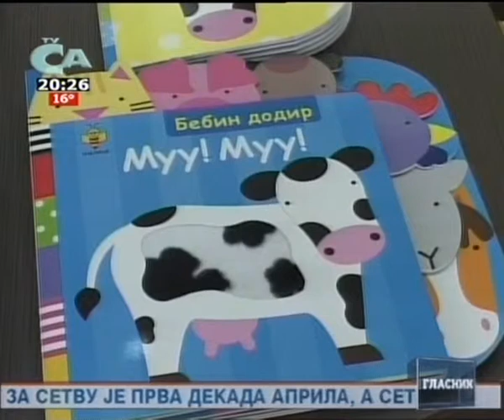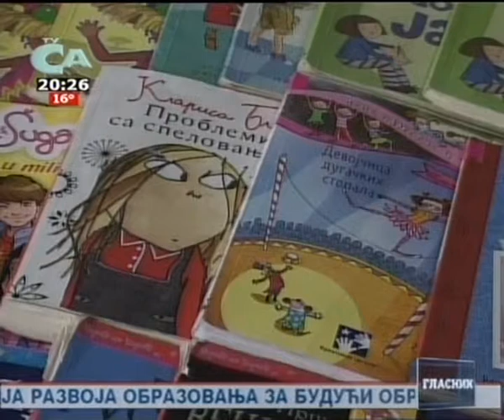Promocija taktilnih i zvucnih knjiga Pcelice na decijem odeljenju Gradske biblioteke u Cacku